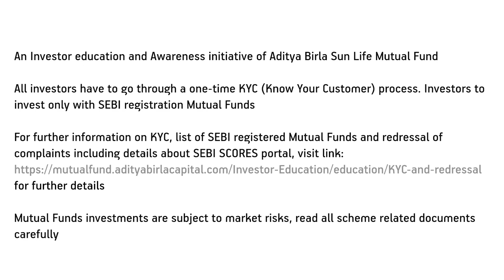Aditya Birla Mutual Fund: Topical Video